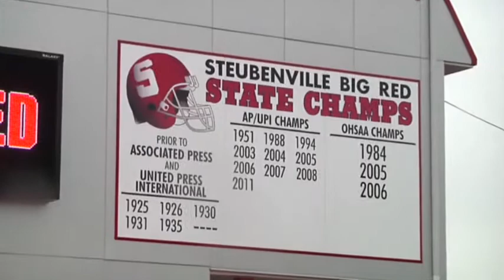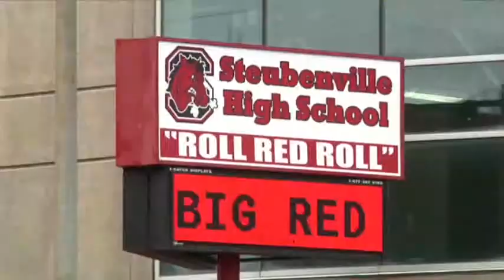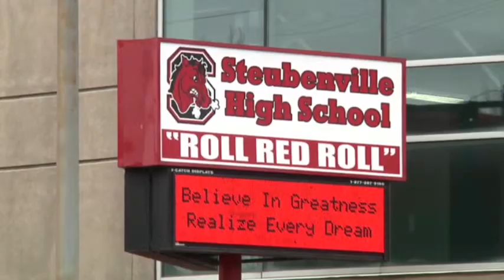"Football Culture" on trial in Ohio rape case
Two standout high school football players are about to go on trial in Steubenville, Ohio for allegedly raping a 16-year-old girl last summer.  The case is casting long shadow over the city's "football culture."  (March 12)